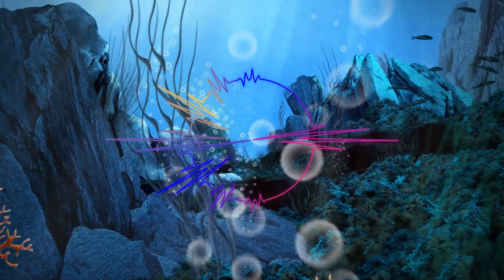Dance with the Whales | Song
Stories can come in the form of songs, too. Here's a nice underwater, atmospheric tune.

Audiobooks by me!